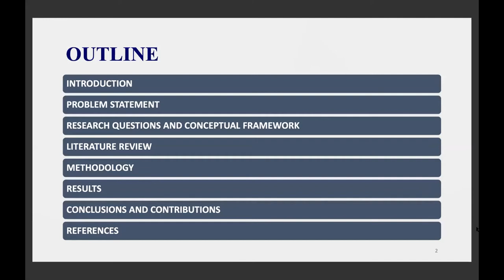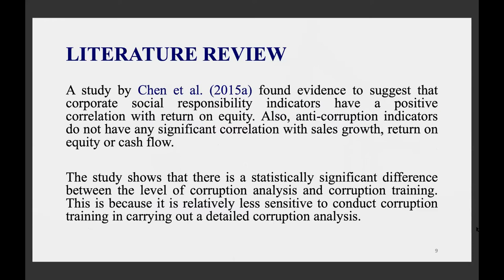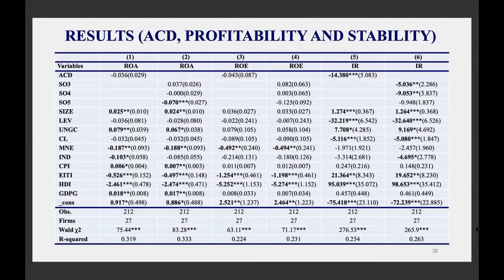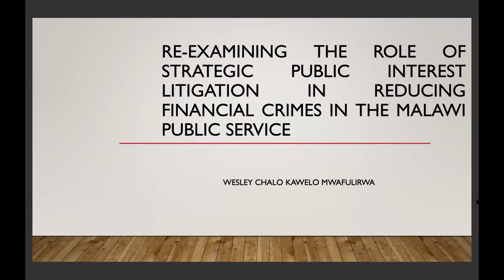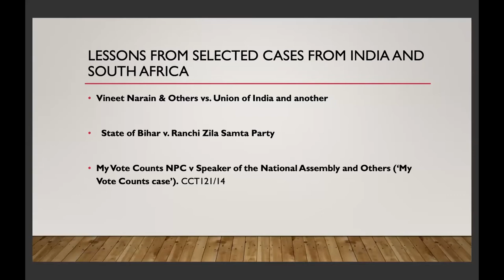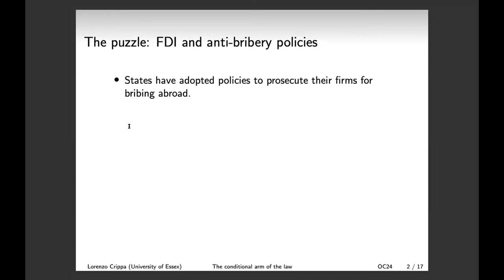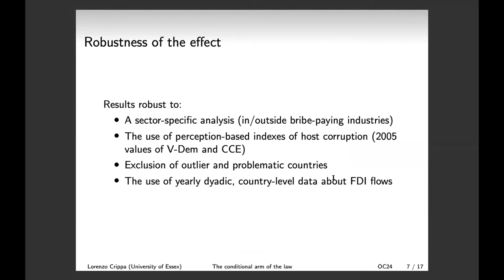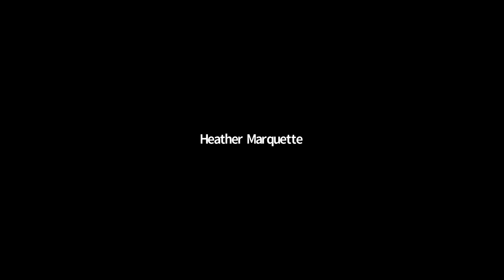Anti-corruption efforts - 24 hour conference on global organized crime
A session all about corruption and organized crime

Moderator:
Heather Marquette
Professor, University of Birmingham

Lorenzo Crippa
PhD Student, University of Essex

King Carl Tornam Duho
Research Consultant, IMANI Centre for Policy and Education

Wesley Mwafulirwa
Kawelo Lawyers